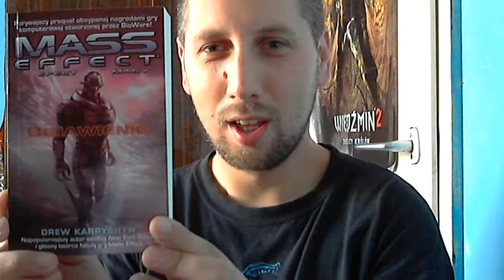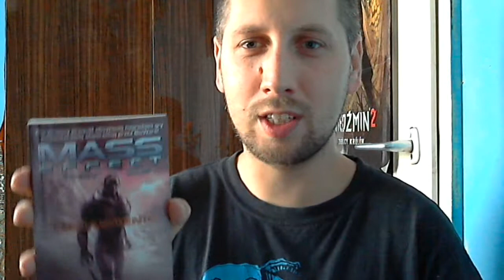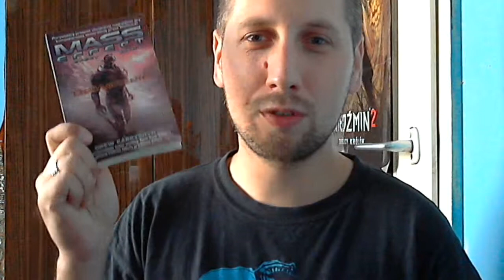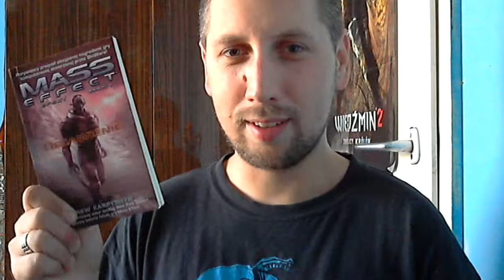Mass Effect: Objawienie | Biblioteczka Żuraffa #01 | Zuraff Vloguje #02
Dzisiejszy vlog będzie o pierwszej z serii książek, bazującej na jednym z najciekawszych growych uniwersów ostatnich lat. Mowa o "Mass Effect: Objawienie", książce Drew Karpyshyna, który pracował przy scenariuszach dwóch pierwszy gier z uniwersum.